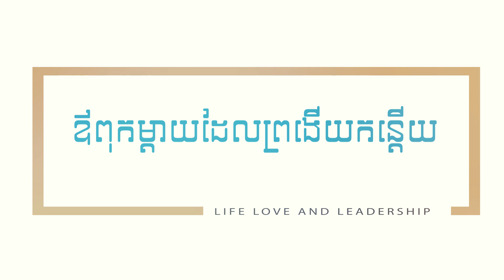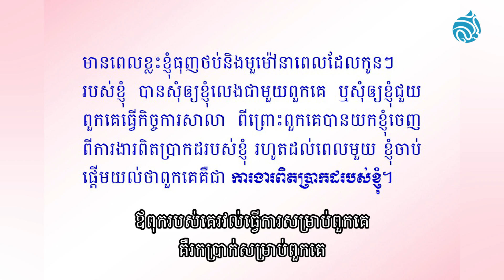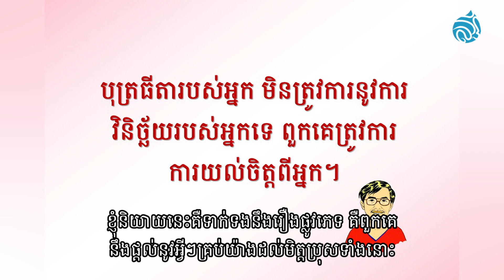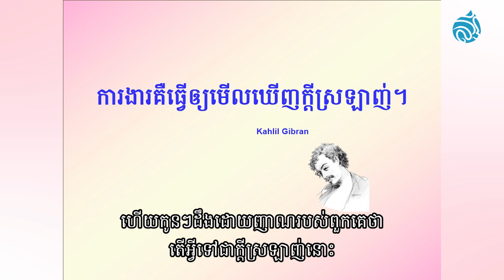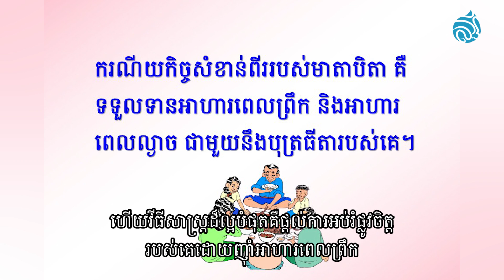ឪពុកម្តាយដែលព្រងើយកន្តើយ (Detached Parenting)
ស្តាប់ការពន្យល់បកស្រាយរបស់លោក Christopher Lee ស្ថាបនិកអង្គការ HEDC
អន្តរជាតិនិងជាអ្នកចងក្រងវគ្គអប់រំនិងសៀវភៅ OPERACY